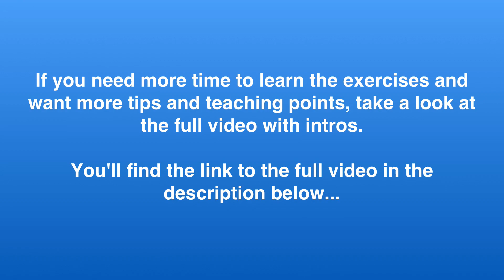Beginner Ballet Barre, No Intros | Ballet Class At Home | Tips On Ballet Technique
Beginner Ballet Barre, No intros | Ballet Class At Home.
Looking for a quick 20 minute ballet barre work out to do at home? This Ballet Barre is perfect for ballet beginners and more experienced ballet students will also find this video useful for improving their ballet basics and maintaining their strength and technique at home too!

This video is my most popular ballet barre on Youtube, without the intros. If you want to do ballet class at home,  you can follow along for a quick ballet barre in just over 20 minutes!
Want to watch the full ballet barre video including intros, tips and teaching points?

Enjoyed this ballet barre? Get more follow along ballet classes, tips and teaching points on my ballet class DVDs (as featured in Dancing Times Magazine!)

Also available: Ballet Video Downloads... Improve your ballet technique with me at home, in the studio or wherever you are with my ballet video downloads. Browse my full selection of ballet video downloads

Whether you are a professional ballet dancer, an adult ballet beginner, an experienced ballet student, or a ballet teacher, there is something for you in this ballet barre at home video.